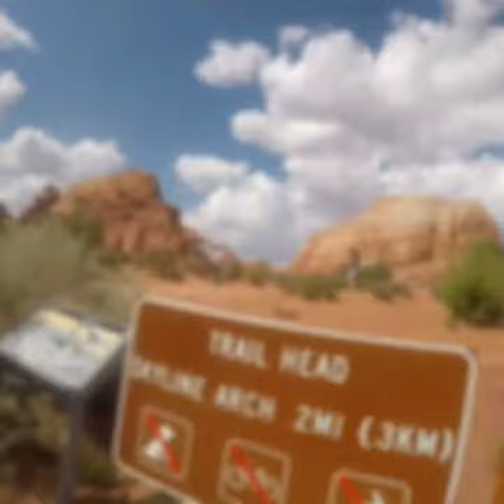Arches National Park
Arches National Park, Moab Utah 8-4-17